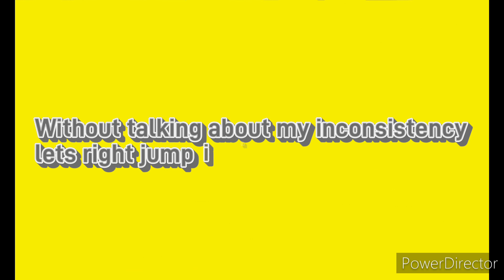painting scenery with oil pastel